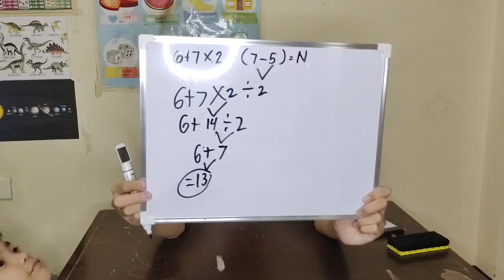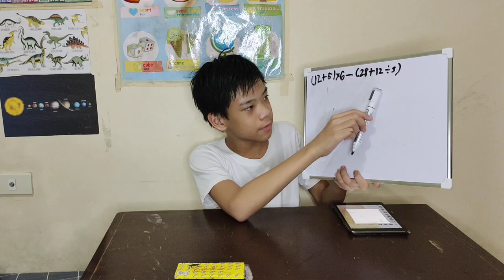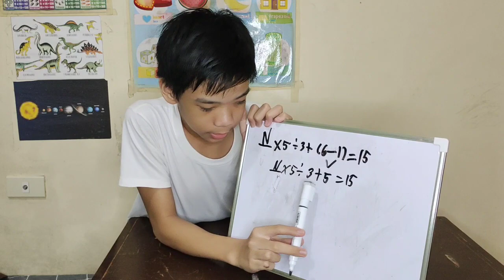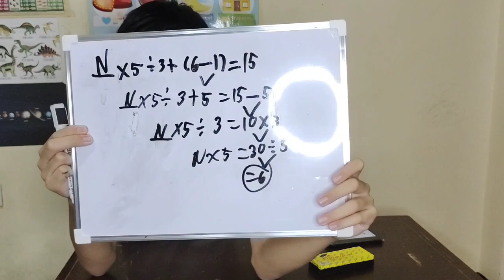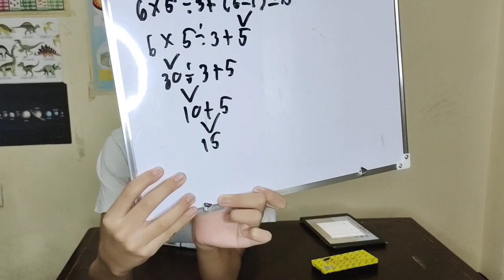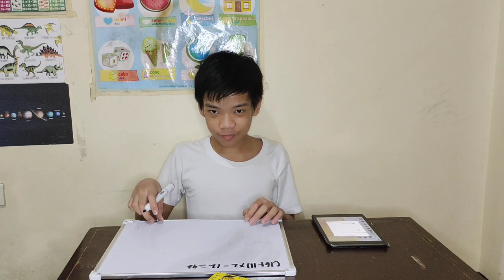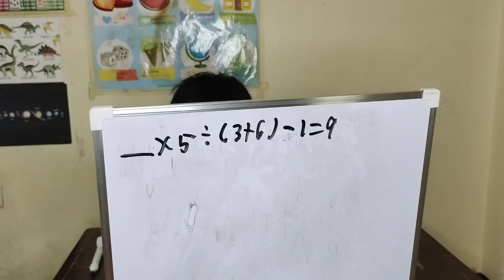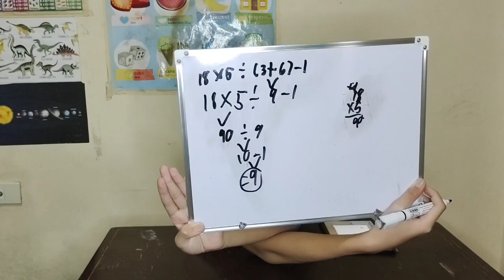PMDAS and MISSING NUMBER IN PMDAS | MATH 5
HAVE FUN KIDS.

WE CREATED OUR CHANNEL BECAUSE OF JUDE'S IDEA. YOU WILL LEARN AND HAVE FUN HERE, SO PLEASE KEEP ON SUPPORTING US..

Follow our Fb page: CAOLENG CHANNEL
Follow us on intagram: Gilrose Alfonso

Credit to Knowledge Channel/Epol Apple: hello my friend and goodbye my friend.